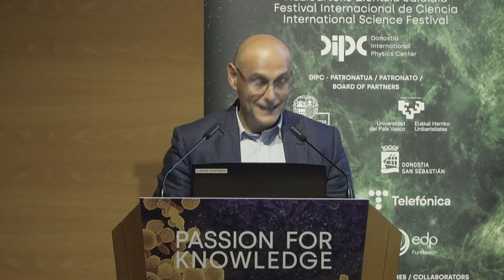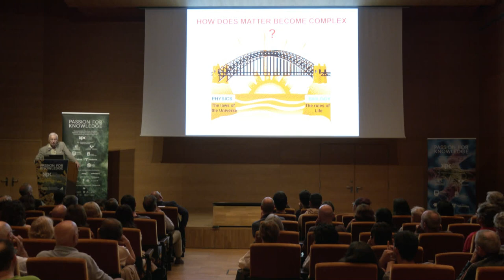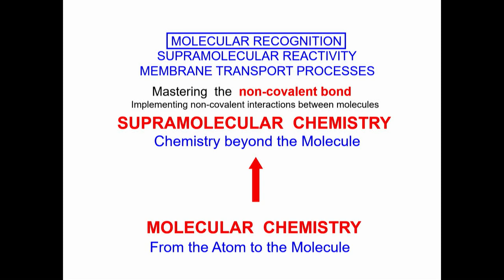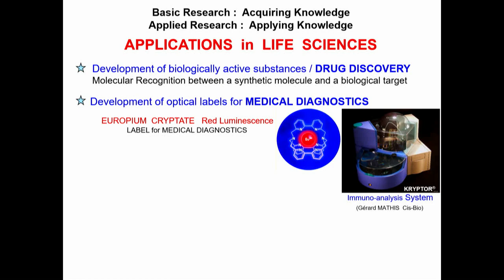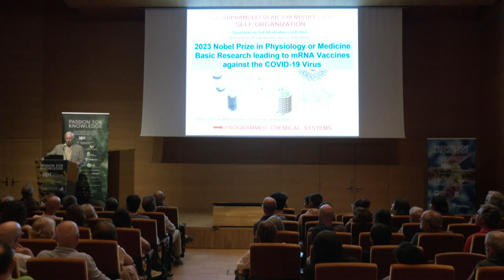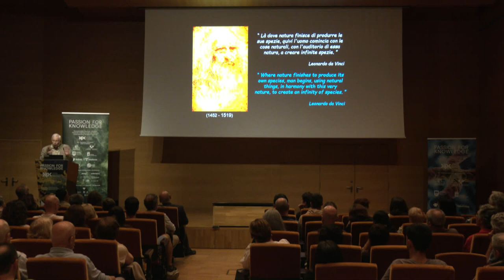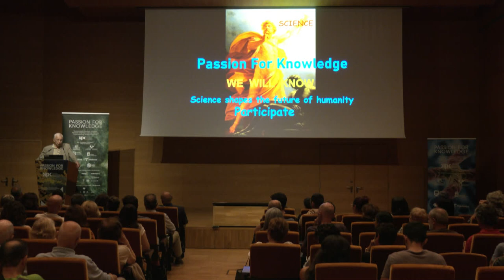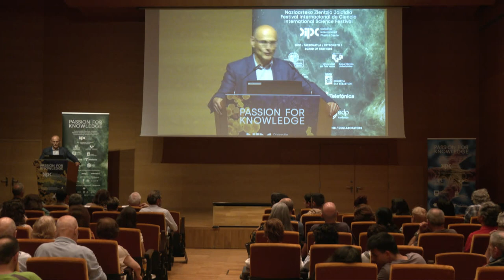Passion for Knowledge 2023 Bilbao - Jean Marie Lehn (EN)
Steps towards complex matter: Chemistry!

Jean-Marie Lehn
Supramolecular Chemistry
Nobel Laureate in Chemistry 1987
University of Strasbourg